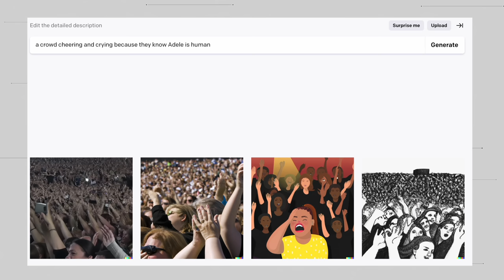AI Art isn't Real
This week we had Hasan Minhaj as a special guest! We talk about everything from fantasy basketball to whether or not AI art is real. In this clip, they discuss DALL-E 2 and VR. The full episode comes out tomorrow so make sure you don't miss it!